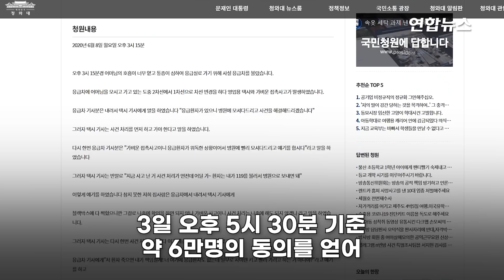응급환자 탄 구급차 발목 잡은 택시...5시간 뒤 결국 숨져 / 연합뉴스 (Yonhapnews)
(서울=연합뉴스) 서울 시내에서 응급환자가 탄 구급차를 막아선 택시 탓에 환자가 이송이 늦어져 결국 사망했다는 주장이 제기돼 경찰이 수사에 나섰습니다.
    1일 유튜브에는 지난달 8일 당시 상황이 녹화된 사설 구급차 블랙박스 영상이 올라와 논란이 되고 있는데요.
영상을 보면 환자를 태우고 응급실로 가던 구급차가 길이 막혀 차선을 변경하는 과정에서 뒤 택시와 가벼운 접촉사고가 발생했는데요.
    택시 기사는 사건 처리가 우선이라 주장하며 구급차 발목을 잡았고 이내 두 사람 간에 실랑이로 이어졌습니다.
    결국 환자는 119구급차로 병원에 이송됐지만 단 5시간 만에 숨을 거두고 말았습니다. 자세한 내용은 영상으로 보시죠.

제작 : 김건태, 이혜림
영상 : 독자제공